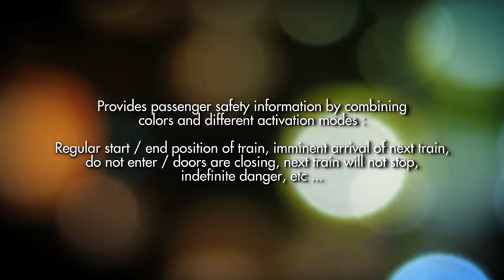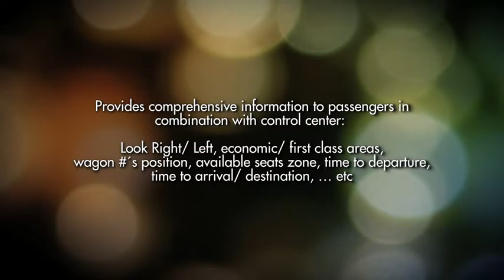Light Line Platform Prototyping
Prototipo realizado por Tandem Company para mostrar el concepto de integración de líneas de leds y señalética de textos en los andenes del Metro.